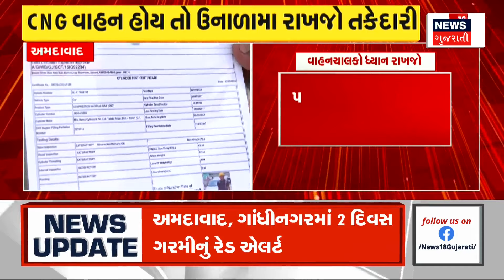Ahmedabad News: અમદાવાદ ATSને વધુ એક સફળાત મળી | Porbandar | Pakistan | News18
AHMEDABAD: ATS got another success, arrested an accused from Porbandar, the accused was in contact with Pakistan

અમદાવાદ: ATSને વધુ મળી એક સફળતા  પોરબંદરથી એક આરોપીની ધરપકડ આરોપી પાકિસ્તાન સંપર્કમાં હતો